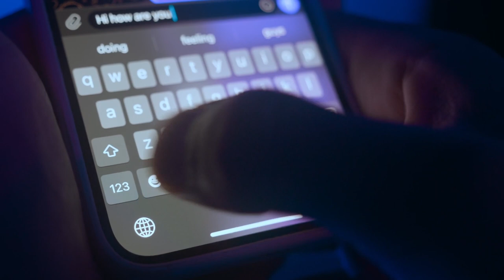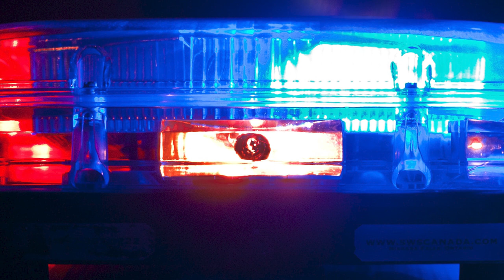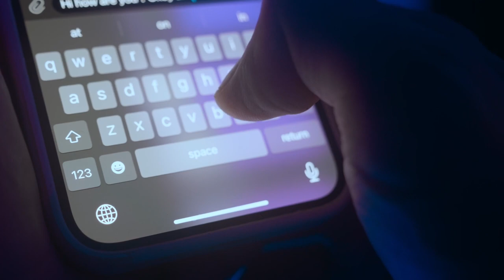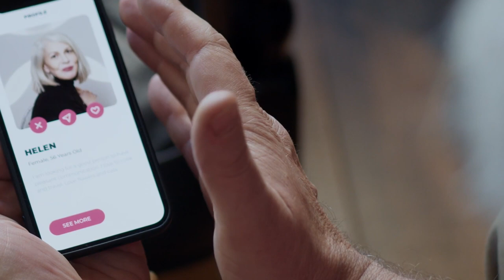3 True Online Dating Horror Stories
POLICE LIGHT FLASH WARNING IN THE FIRST 48 SECONDS.

Have you gone out on online dates? How did it go? Was it as terrifying as these 3 Online Dating Horror Stories?

Looking for a good scare? From creepy encounters to shocking surprises, these true terrifying online dating horror stories will make you think twice before swiping right. Join us as we delve into the dark side of online dating and uncover some of the most unsettling experiences shared by brave individuals who ventured into the world of virtual romance.

Put headphones in, turn off the lights, and grab a snack because these 3 true scary stories compilation will make you never want to swipe on that app again.